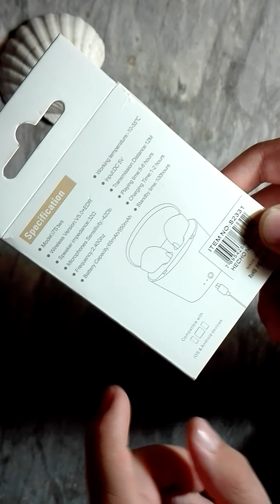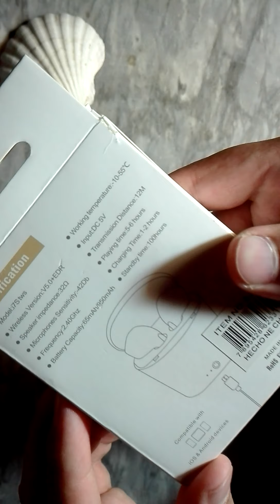Auriculares I7S tws (Los auriculares de 5$) ¿valdrán la pena?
Hola amigos aqui te dejo esta review de estos auriculares de 5 dolares y si valdran la pena